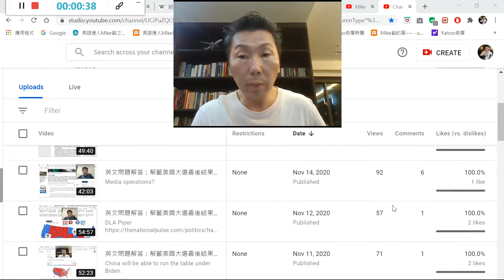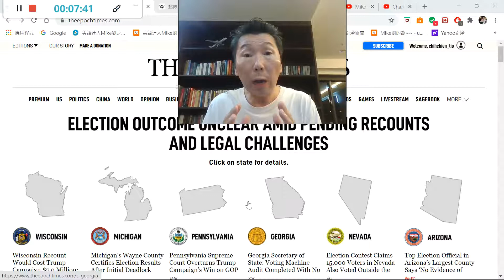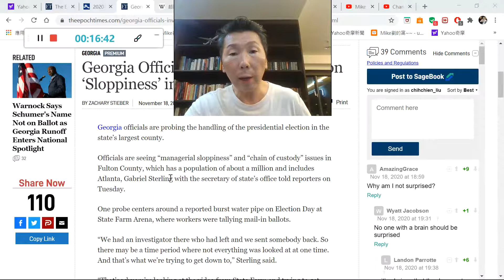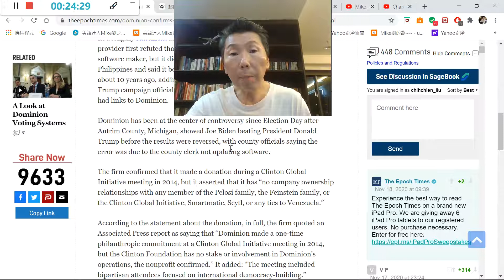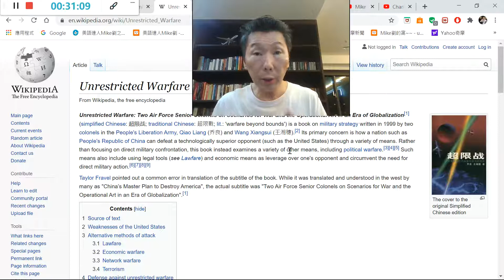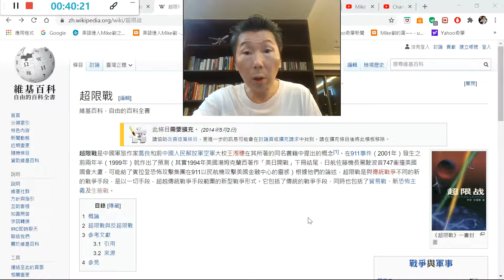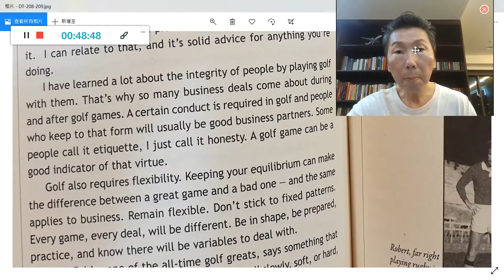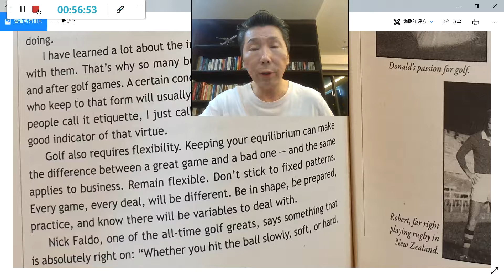英文問題解答：解籤美國大選最後結果-7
中共超限戰出招